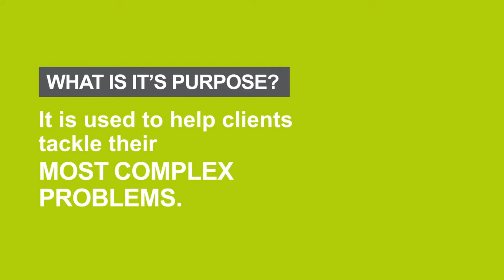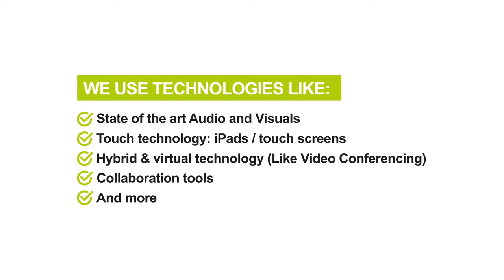Deloitte Greenhouse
Omega is proud to be a Deloitte Greenhouse technology and collaboration partner.

The Deloitte Greenhouse is an Innovative Environment with cutting edge technologies, tools and methodologies used to help clients tackle their most complex problems by using a set of principles that combined science, analytics, technologies and facilitation to drive breakthrough.